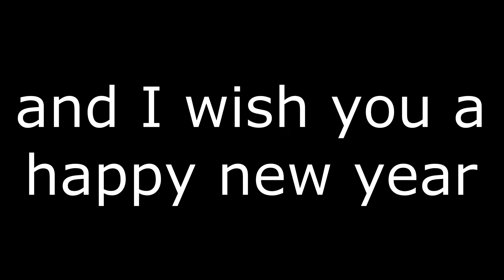My Best 2D Animations of 2021/2022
Hey everyone,
thank you all for the last two years. I have never achieved so much in my life and I can thank you all for that. I started with Stick Fight animations, now I'm training full body and sakuga animations and we even reached 10.000 subscribers. So I wish you all a happy new year and hope 2023 will be even better.

🎥 My Equipment:

Apple iPad▸
Apple Pen ▸
Razer Nari Essential Wireless Headset ▸